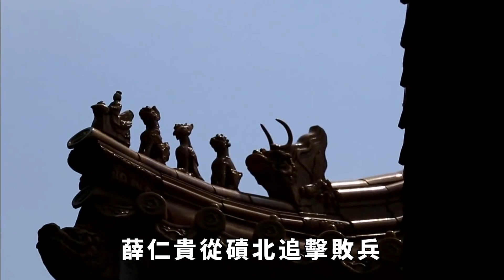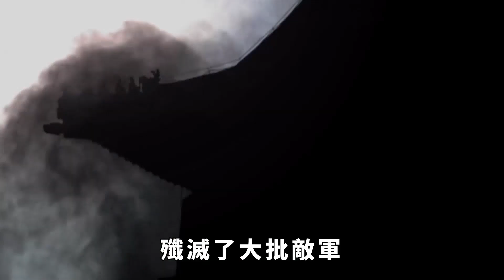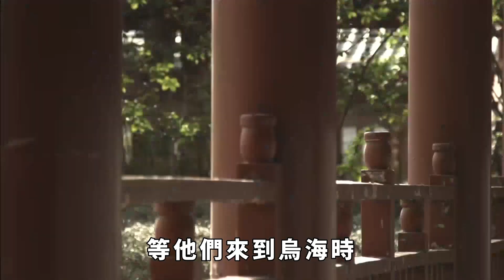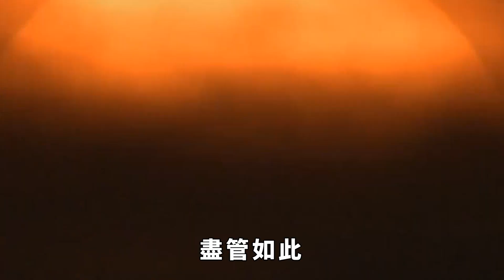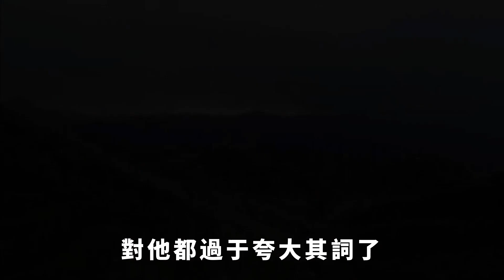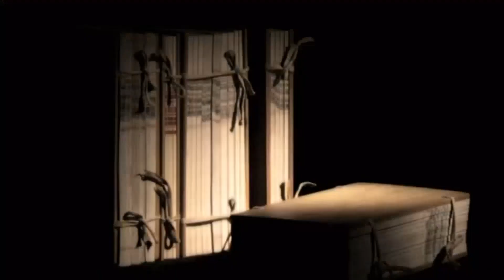白袍薛仁貴：出身貧寒，他是如何一步步成為名垂千古的大將軍的？【銳歷史】趣味歷史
貞觀年間最有名的戰將之一，便是常勝將軍薛仁貴。 他歷經眾多戰役，僅有一場敗績。 縱觀薛仁貴的一生，曾身居高位，也曾因敗被貶，十分傳奇。 那麼，出身貧寒的他是如何一步步成為名垂千古的大將軍的？ 後來又為何戰敗被貶，在仕途之路上起起伏伏？
趣味歷史 歷史故事 歷史人物 歷史冷知識 古代歷史 請注意，本影片是專注於講解社會新聞和奇聞異事，完全符合YouTube社群準則。